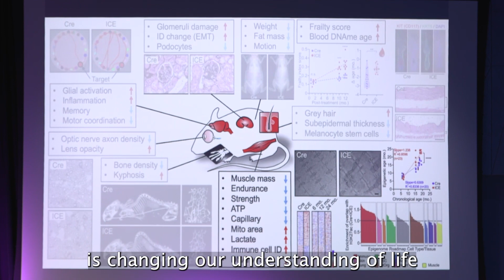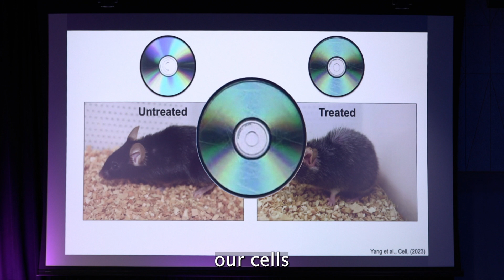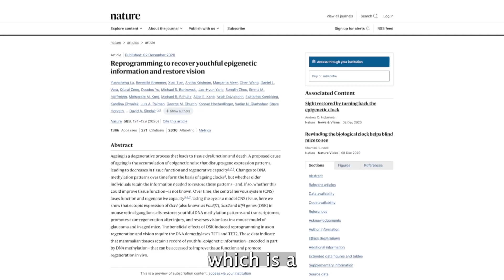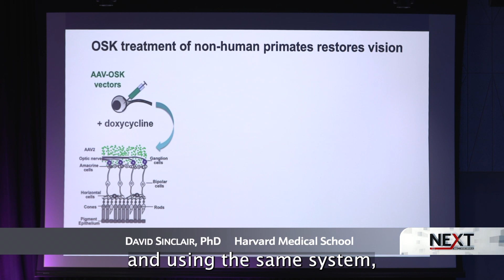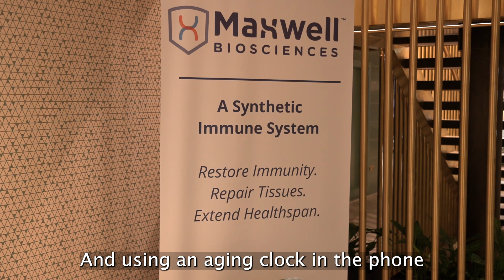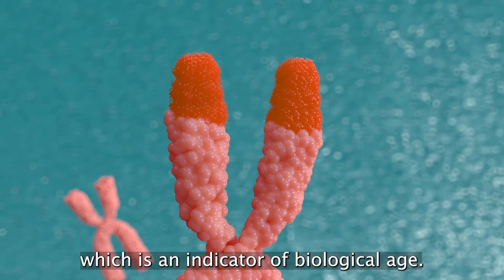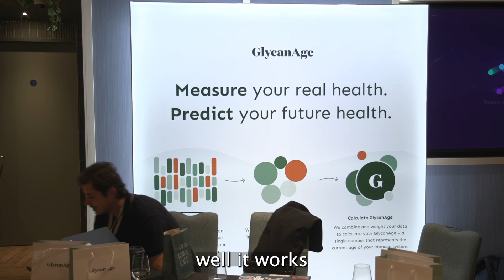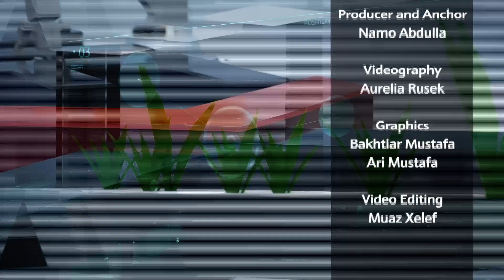Why We Could Stay Forever Young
Next is Rudaw Media Network’s newest TV program, tackling recent technological advancements and scientific achievements from around the globe and examining their impact on the world and everyday life.

Host Namo Abdulla interviews leading experts and the bright minds behind some of the world’s most astonishing innovations in the fields of artificial intelligence, biotech, medicine, renewable energy, and outer space.

Below is the subject of the first episode of the show:

Forget science fiction; the hunt for immortality is here. Tech giants like Google are investing billions as leading scientists unveil a path to conquer the biggest killer of all: aging. They have already reversed aging in animals, and believe they can do the same for humans soon.